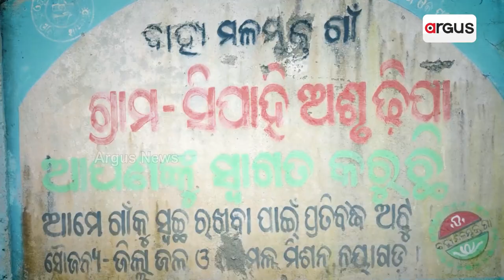ଅସହାୟ ଅବସ୍ଥାରେ ଦିବ୍ୟାଙ୍ଗ ପରିବାର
ନୟାଗଡ଼ ସଦର ବ୍ଲକ ଅନ୍ତର୍ଗତ ସିପାହୀ ଅସୁରଢ଼ୀପା ଗ୍ରାମରେ ଗ୍ରାମର ସନାତନ ବେହେରା ଅସହାୟ ଅବସ୍ଥାରେ ଦିନ କାଟୁଥିବା ବେଳେ ବାରମ୍ବାର ଗୁହାରି ପରେବି ସନାତନଙ୍କ ପାଇଁ ସରକାରୀ ସହାୟତା ପାଲଟିଛି ସାତ ସପନ।